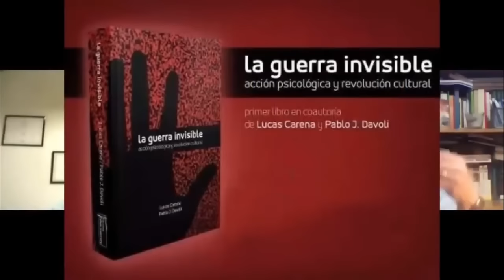¿SATANISMO EN LA ÉLITE? CON PABLO DÁVOLI.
Traemos un fragmento especialmente relevante de la charla que mantuvimos con Pablo Dávoli, al que hemos añadido por ilustrativo un fragmento de la entrevista a un poderoso financiero holandés en la que relata su experiencia personal en ceremonias satanistas.

Pablo Dávoli es otro de esos brillantes exponentes de la intelectualidad argentina, quizá la más destacada actualmente en la comunidad hispana, y que en el ámbito hispanista cuenta con personalidades que atraen gran atención en redes sociales como Patricio Lons, Marcelo Gullo, Julio Carlos González, Adrían Salbuchi,...
En su reciente “Leviatán y el imperio dormido”, publicado hace un año, reflexiona desde un profundo conocimiento de la historia, de la filosofía, de la política, sobre la acción, sobre la esencia, sobre los valores de esas comunidades rivales a la Hispanidad, con las que estamos, querámoslo o no, seamos conscientes o no, en plena guerra cultural.